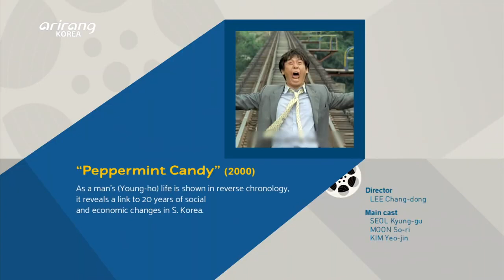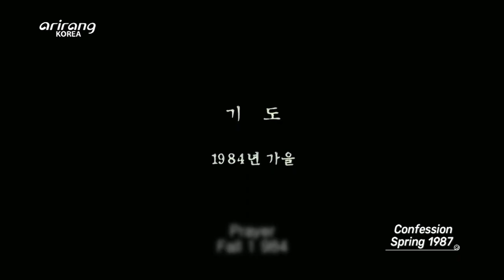[K-CINEFLEX] Ep26. “Peppermint Candy”_MOVIE TALK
[MOVIE TALK] Peppermint Candy

K-Film experts (Jason Bechervaise & Pierce Conran) talk about Korean movies and share their love for Korean cinema with trivia, personal anecdotes and insight for fans worldwide. “Peppermint Candy" is a powerful, gripping emotional commentary on S.Korea’s history, told thru a man’s conflicted past. It stars Seol Kyung-gu, who never disappoints!

Movie link:
“Peppermint Candy (박하사탕)”